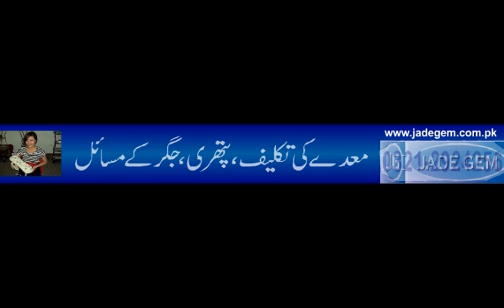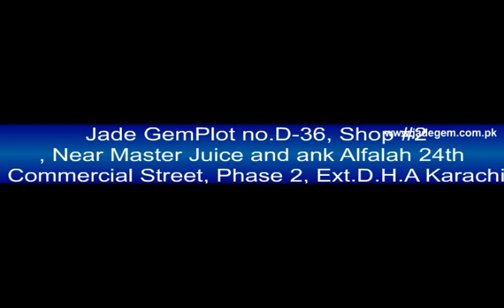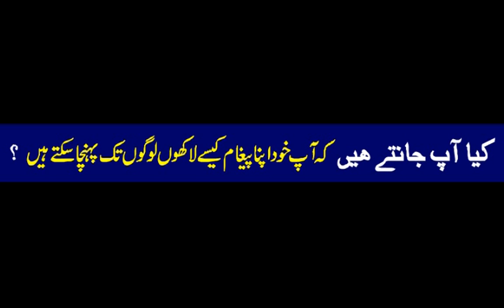Jade Gym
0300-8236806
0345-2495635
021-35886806